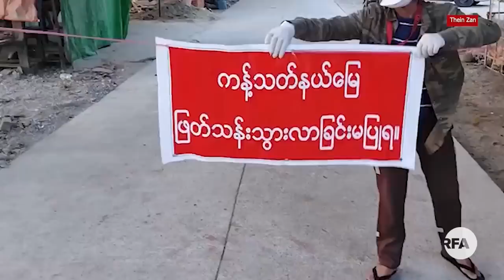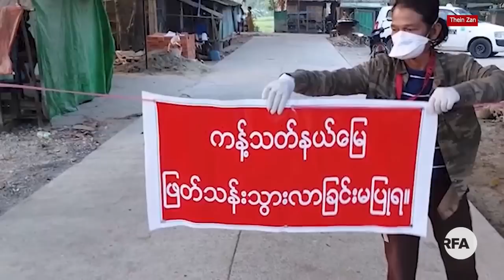ကိုရိုနာဗိုင်းရပ်စ်သံသယနဲ့ ပင်စင်စားအယောက် ၇ဝ ကို စောင့်ကြည့်ထား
■  ရန်ကုန်တိုင်း အင်းစိန်မြို့နယ်မှာ ကိုရိုနာဗိုင်းရပ်စ်ပိုး ကူးစက်ခံထားရတဲ့ ပင်စင်စားတစ်ဦးနဲ့  တစ်နေ့တည်း ပင်စင်သွားထုတ်ခဲ့တဲ့သူ အယောက် ၇ဝ လောက်ကို သူတို့ရဲ့ နေအိမ်တွေမှာ စောင့်ကြည့်ထားပါတယ်။

ဒီအကြောင်းကို RFA ဝိုင်းတော်သား ကိုစောဖိုးခွားတင်ပြထားပါတယ်။
- Unicode

ကိုရိုနာဗိုင္းရပ္စ္သံသယနဲ႔ ပင္စင္စားအေယာက္ ၇ဝ ကို ေစာင့္ၾကည့္ထား
■  ရန္ကုန္တိုင္း အင္းစိန္ၿမိဳ႕နယ္မွာ ကိုရိုနာဗိုင္းရပ္စ္ပိုးကူးစက္ခံထားရတဲ့ ပင္စင္စားတစ္ဦးနဲ႔  တစ္ေန႔တည္း ပင္စင္သြားထုတ္ခဲ့တဲ့သူ အေယာက္ ရ၀ ေလာက္ကို သူတို႔ရဲ့ေနအိမ္ေတြမွာ ေစာင့္ၾကည့္ထားပါတယ္။

ဒီအေၾကာင္းကို RFA ဝိုင္းေတာ္သား ကိုေစာဖိုးခြားတင္ျပထားပါတယ္။

- Zawgyi
လွတ်လပ်တဲ့အာရှအသံ
မြန်မာသတင်းနဲ့ဗီဒီယိုတွေ ကြည့်နိုင်ဖို့